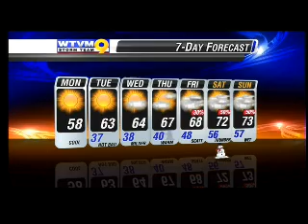wtvm 12 16 13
A beautiful looking afternoon although a touch cool.  Get ready for a nice warm up heading toward the weekend.  Meteorologist Greg Majewski has details.